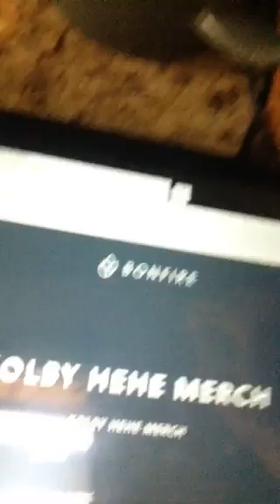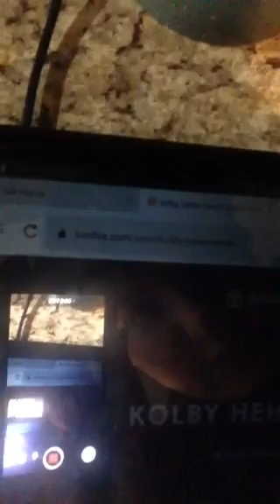Website for merch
Bonfire.com/store/kolby-hehe-merch/ so get that merch!!!